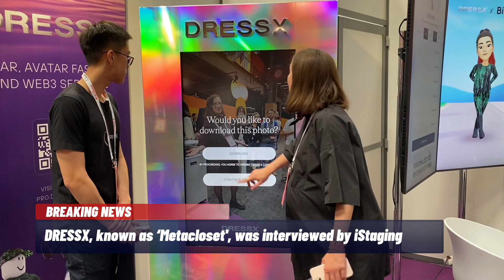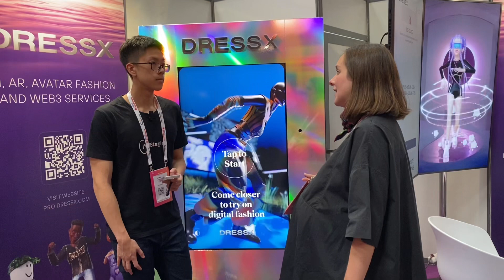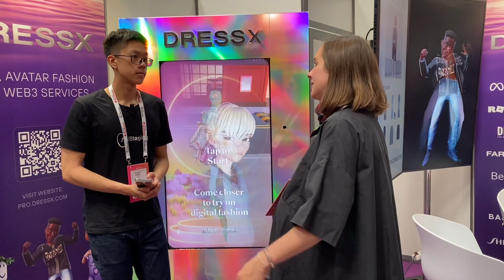DRESSX ｜ Meet potential partners with iStaging at VivaTech2024 .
At Vivatech2024 , iStaging selected six companies from the exhibitors that are related to its business ecosystem and have potential collaboration opportunities. Through on-site interviews in Paris, they brought more imaginative possibilities for virtual reality applications.

DRESSX is the biggest digital fashion company and a go-to destination for brands looking to enter the digital space, providing the whole spectrum of services: from digitiing physical clothes to creating digital-only collections, augmented reality looks, digital collectables, avatar fashion, powering AI try-ons and supplying AR mirrors in-store experiences and in-real-life events. Launched in 2020, DRESSX shortly became the world's largest digital fashion store targeting GenZ and Millennials, and a favorite brand of the new generation that demands a new shopping experience solution - digital, sustainable and engaging. Starting with digital fashion dressing for photos, DRESSX later introduced its augmented reality app for digital fashion try-ons in real time. Known as a fashion “metacloset”, DRESSX offers an opportunity for brands to offer their collections and show their creativity in virtual reality. In 2023 only, DRESSX distributed 2.5 mln wearables, and in Q1 2024 only - over 10mln.

Let us follow the correspondent to get to know this company with endless potential, and let me see what sparks can be generated with iStaging?@dressxcom

在2024 VivaTech上，iStaging從參展商中挑選了六家與其商業生態系統相關且有潛在合作機會的公司。透過巴黎的現場採訪，這些公司為虛擬實境應用帶來了更多想像的可能性。

DRESSX 是最大的數位時尚公司，也是希望進入數位領域的品牌的首選目的地，提供全方位的服務：從數位化實體服裝到創建純數位系列、擴增實境外觀、數位收藏品、虛擬形象時尚、為AI試穿提供支持，並提供AR 鏡像店內體驗和現實生活中的活動。 DRESSX 於 2020 年推出，很快就成為全球最大的針對 Z 世代和千禧世代的數位時尚商店，也是新一代最喜愛的品牌，需要全新的購物體驗解決方案 - 數位化、可持續且有吸引力。從照片提供數字時尚穿搭起步，隨後推出了其擴增實境的應用程序，實現了即時試穿的數位時尚。DRESSX 被稱為時尚“元衣櫥”，為品牌提供了一個在虛擬現實中展示其創意和產品的機會。光是 2023 年，DRESSX 就分發了 250 萬件穿戴式設備，光在 2024 年第一季就分發了超過 1,000 萬件。

讓我們跟隨特派員來了解這家充滿無限潛力的公司，瞧瞧 iStaging與DERSSX 會碰撞出什麼樣的火花吧！ @dressxcom